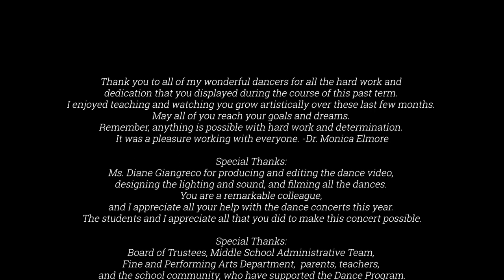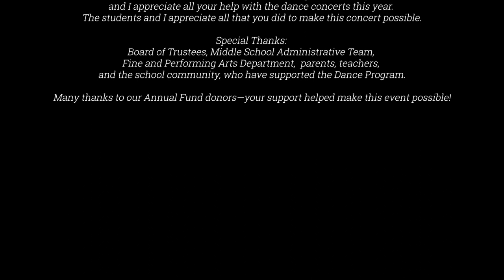Middle School Spring 2021 Virtual Dance Performance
The MKA Middle School Dance Program, directed by Dr. Monica Elmore, presents its spring virtual dance concert.
The performance is a culmination of choreography projects that the students have been working on in grades five through eight.
Some of the featured genres include ballet, modern, hip-hop, contemporary, lyrical, and tap.

We hope you enjoy this beautiful dance performance.